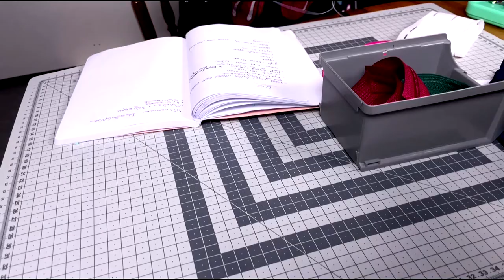LIVE: Alles was du über Reißverschlüsse wissen solltest mit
Heute zeigen wir Euch die Mysterien des Reißverschlusses.
Alle Eure Fragen werden hoffentlich geklärt und natürlich nähen wir auch live einen Reißverschluss ein.

▬ Meine häufig verwendeten Materialien ▬▬▬▬▬▬▬▬▬▬▬▬

Snappapp (AL)
Wäschemarker (AL)
Schneidematte (AL)
Wondertape (AL)
Rollschneider (AL)
Druckknöpfe (AL)
Wonder Dods (AL)
Bügeleisen (AL)
Wonderclips (AL)
Textil Stempelkissen (AL)
Buchstaben Stempel (AL)
Schneiderlineal (AL)

▬ Meine Maschinen ▬▬▬▬▬▬▬▬▬▬▬▬